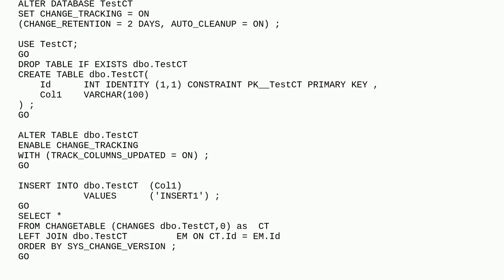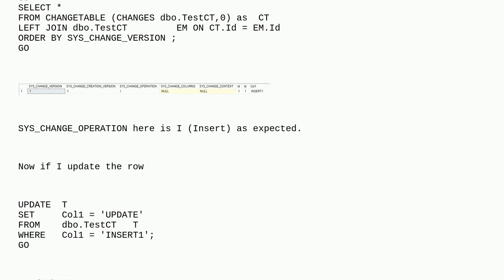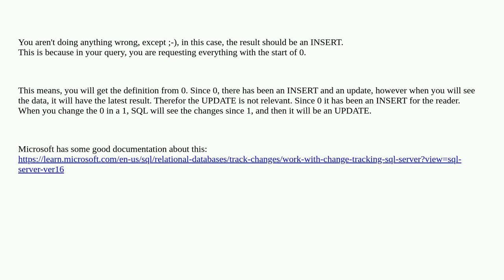Dba: SYS_CHANGE_OPERATION not showing correct value when row is Updated in CHANGE TRACKING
SYS_CHANGE_OPERATION not showing correct value when row is Updated in CHANGE TRACKING

A special thanks goes out to the awesome community

  sql-server change-tracking